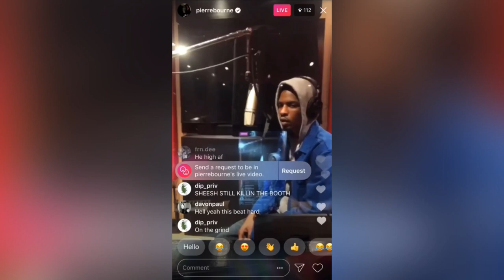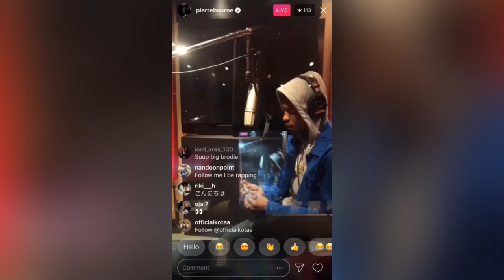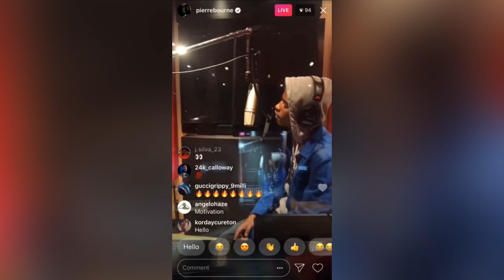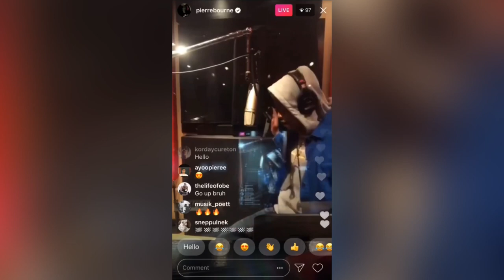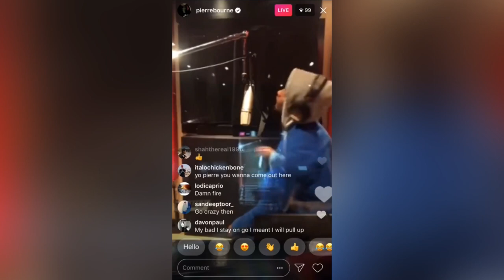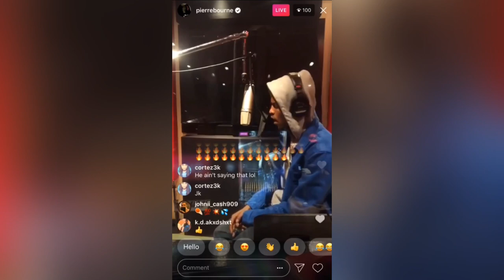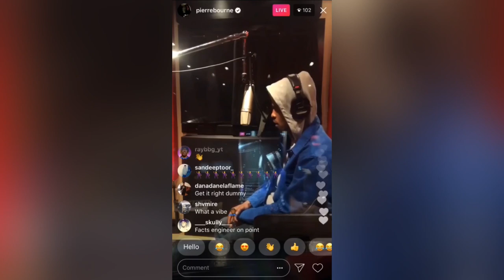Pi’erre Bourne In The Studio Recording “Motto / That’s A No”